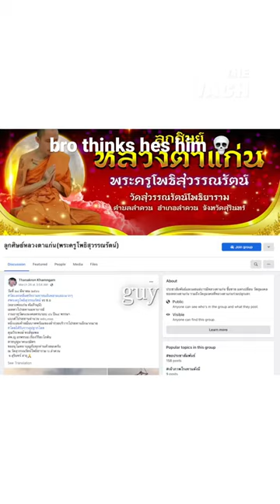Monk throws Cash to celebrate his Birthday